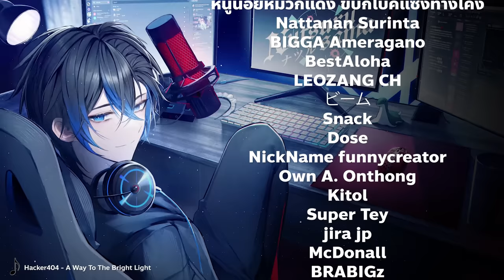ประสบการณ์การเล่นเกม FPS 10,000 ชั่วโมงเพื่อวันนี้นี่แหละ | Apex legends Three Strikes Mode